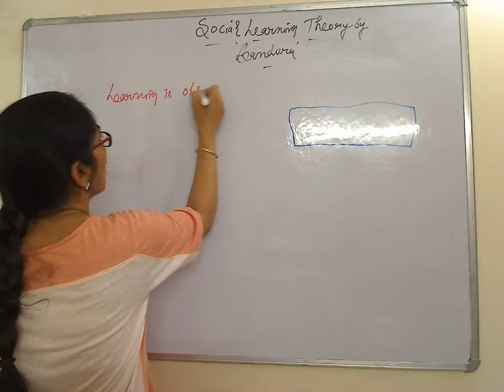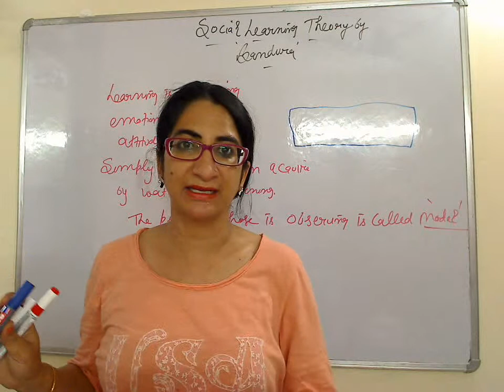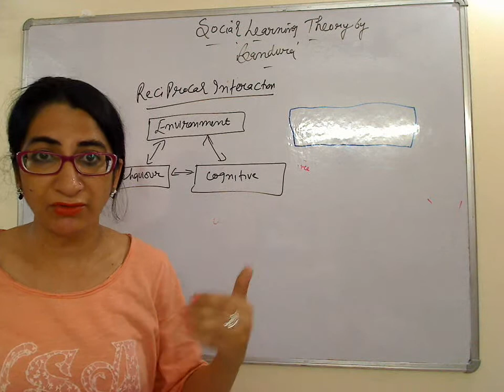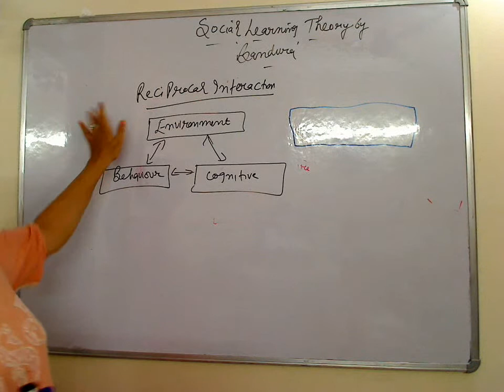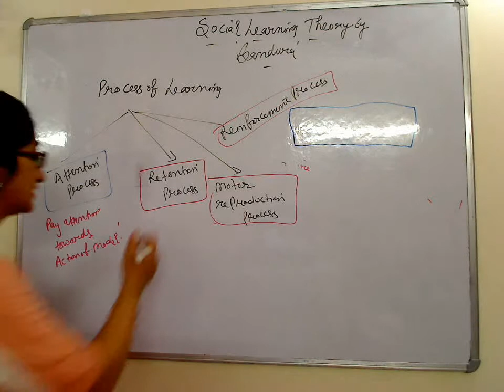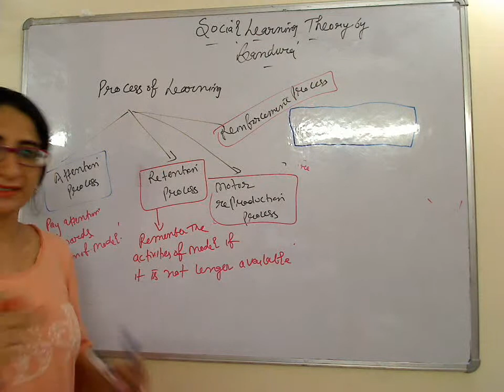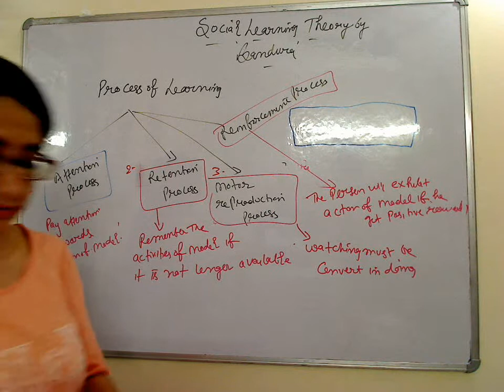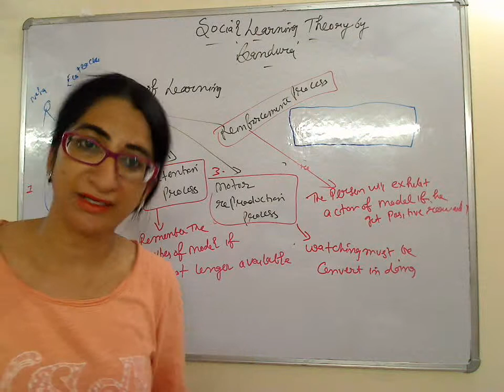Social learning theory by Bandura